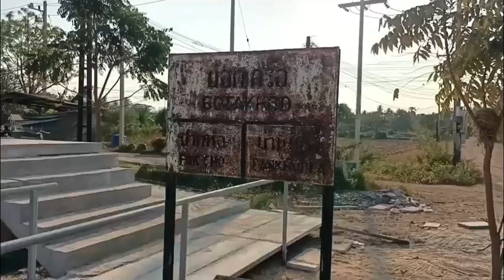Alsthom 4230 รถจักรหุ้มเกราะ ทำขบวนธรรมดา 262 รอหลีก ด่วนพิเศษทักษิณารัถย์ 31 สถานีบ่อตะคร้อ